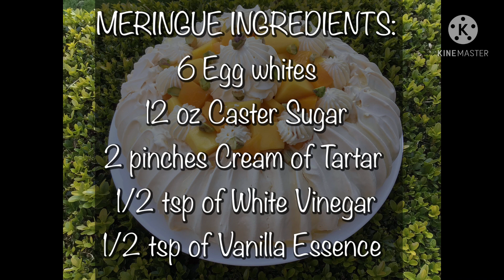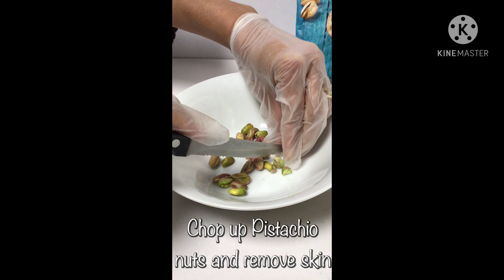Peach, Mango, Honey & Pistachio Meringue Nest